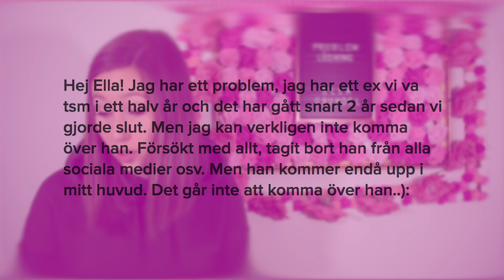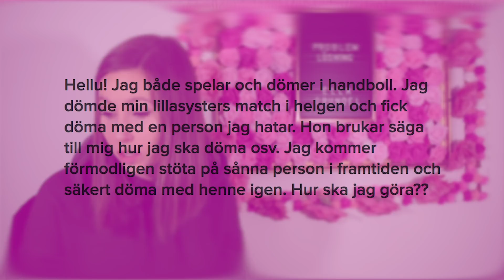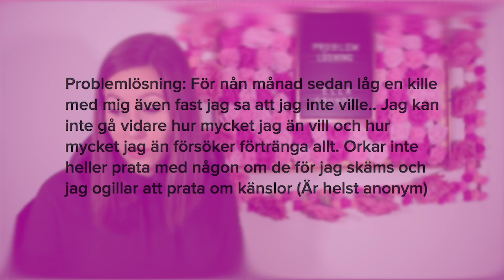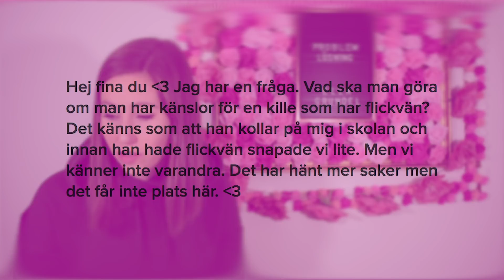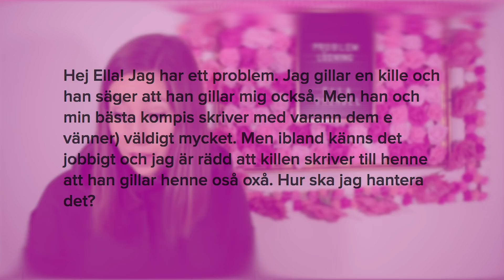Han låg med mig mot min vilja | Problemlösning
Dags för ny problemlösning där jag bland annat svarar på frågor om att ha varit med om att någon legat med dig mot din vilja (inte okej), att du och bästa kompisen skriver med samma kille, att komma över någon efter två år och mycket mer!